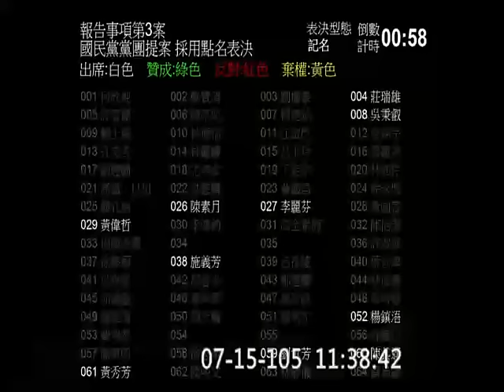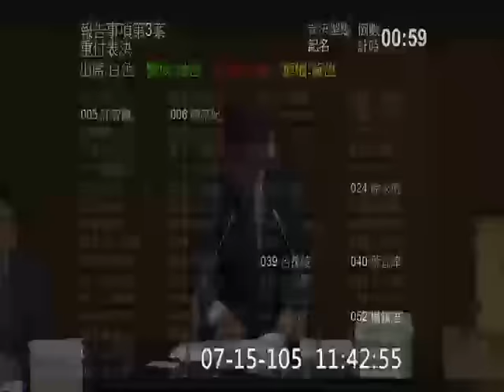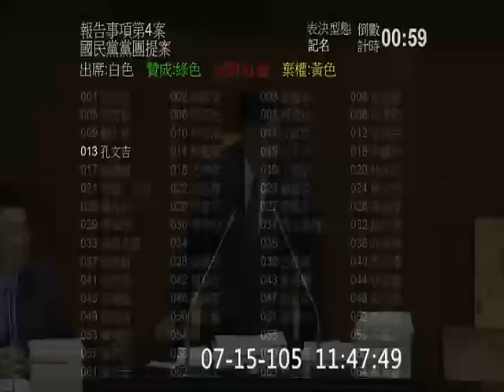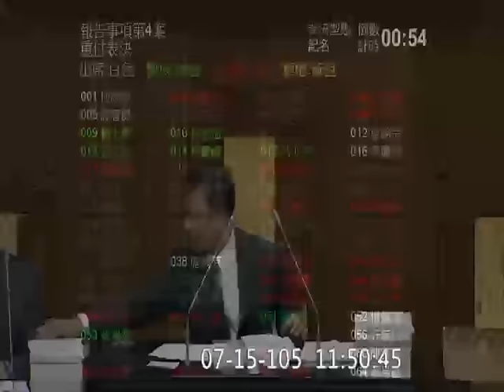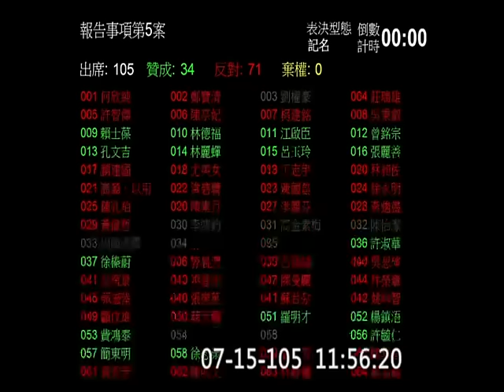20160715 不當黨產處理條例今日二三讀 國民黨團將對前面議案逐案提表決 院會 AM1125-1156 【立法院演哪齣？】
（下午2點半復會） 不當黨產處理條例 排"討論"事項第一案  前面有逾百件"報告"事項 (一開始的部份是秘書長宣讀上次議事錄 今日較晚開始報告事項 因為十點先進行朝野黨團協商)